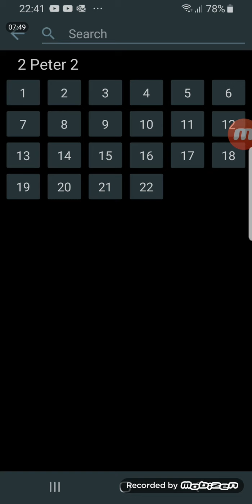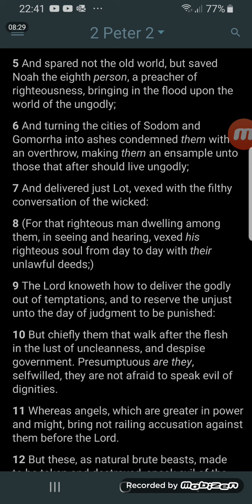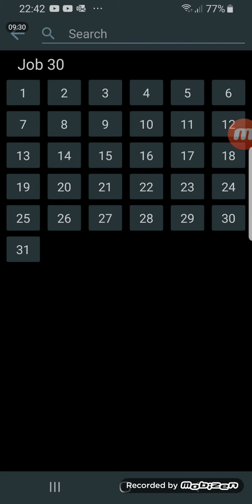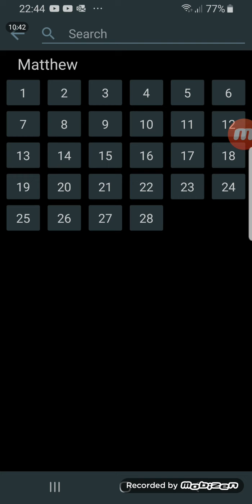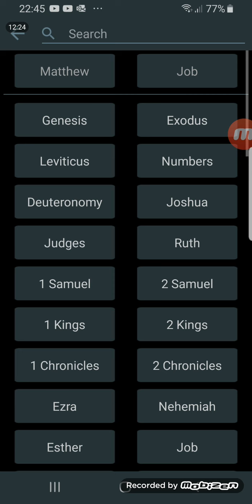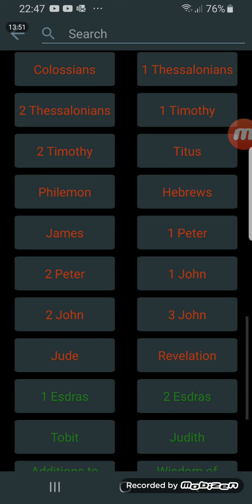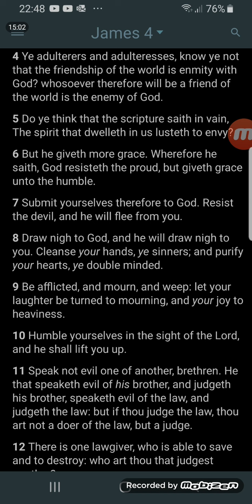Demons plague the minds of the people